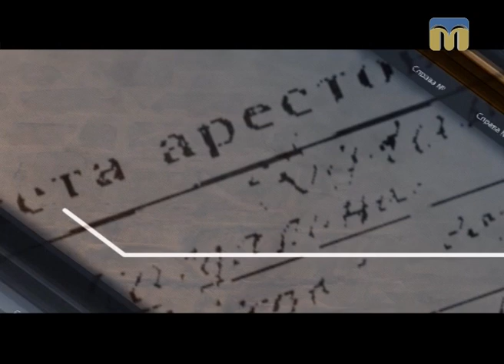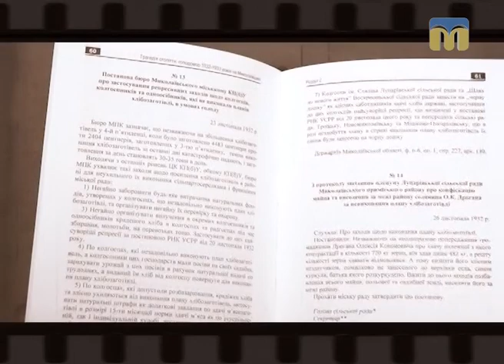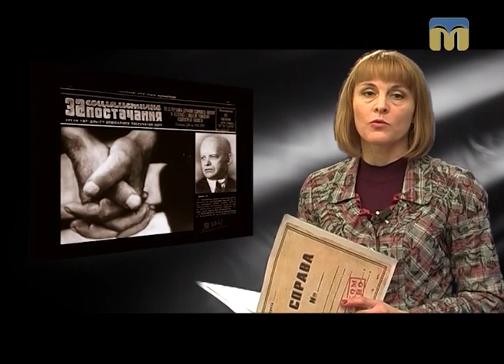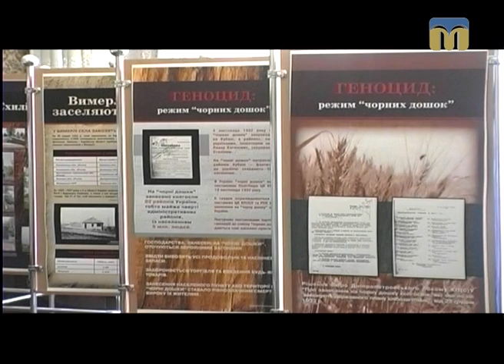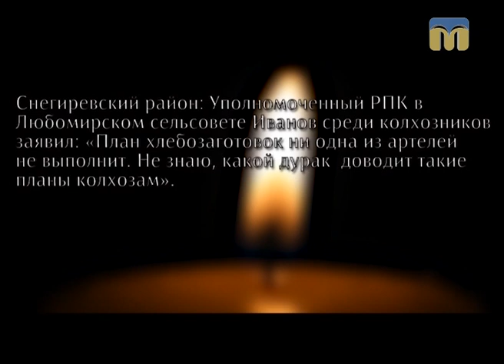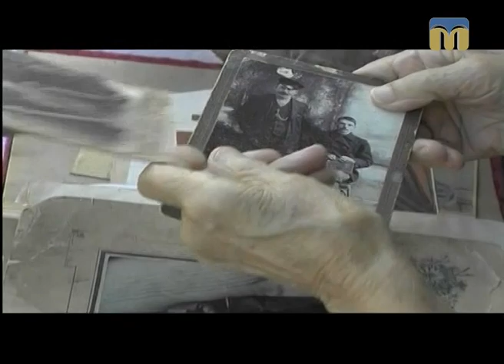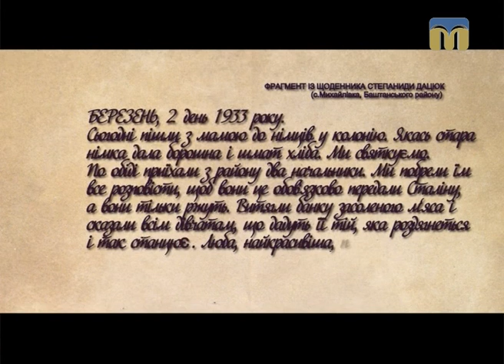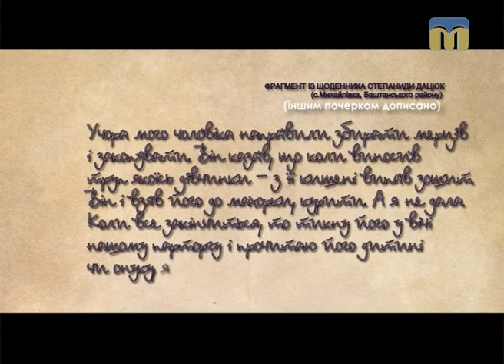Справа №... Голодомор 1932 - 1933 рр.